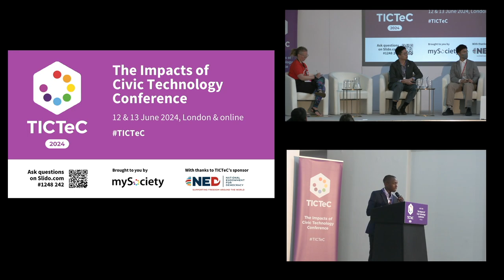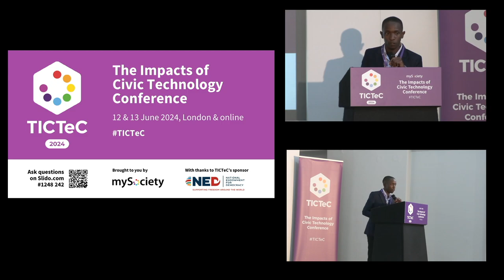TICTeC 2024: Challenges of implementing civic tech projects in adverse environments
Courteney Mukoyi (Justice Code Foundation, Zimbabwe) at mySociety's The Impacts of Civic Technology Conference (TICTeC) on 12 June 2024 in London, and online.

In 2020, Courteney founded the civic tech organisation, Justice Code Foundation. Their first launch was Astrea Justice, a mobile app to document abuses and educate users about human rights.

The app was easily adopted mainly in Harare, an urban area, but less so in rural areas, where adoption was close to zero despite most users having smart phones.

Further study revealed that there is a strong digital divide in Zimbabwe, with poor internet infrastructure and expensive data tariffs.

Governmental antagonism brings a second challenge. Zimbabwe’s dictatorship will target any project that is perceived to pose a threat to the existence of the current government.

VoteBot, an AI-powered voter education tool for WhatsApp, resulted in staff being followed and offices raided — while all the time informing young people and encouraging voter registration. A database of electoral violence and malpractices was forcibly taken down.

The final battle is for the attention of citizens: civic tech must compete with social media platforms — not always an easy task when the latter is perceived as so much more entertaining.

It was the seventh in an annual series of conferences from mySociety, focusing on what is needed to make civic tech on a global scale more successful and impactful, to tackle global problems around democracy and climate change.